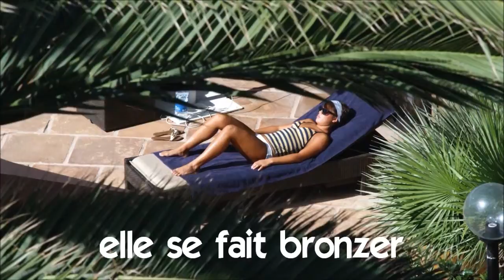Französisch lernen # Vocabulaire # elle se fait bronzer